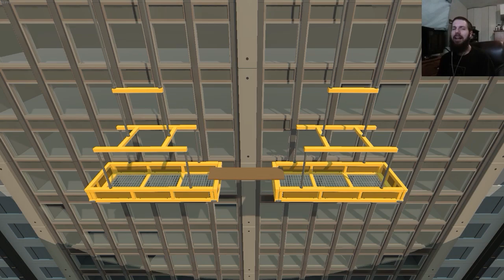Let's Mess With: Gang Beasts (Online 0.5.7p1)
Gang Beasts is a silly multiplayer party game with surly gelatinous characters, brutal mêlée fight sequences, and absurd hazardous environments. Support for online multiplayer game modes is in beta with online multiplayer support for 9 of the 16 local stages in the current stable Early Access build.